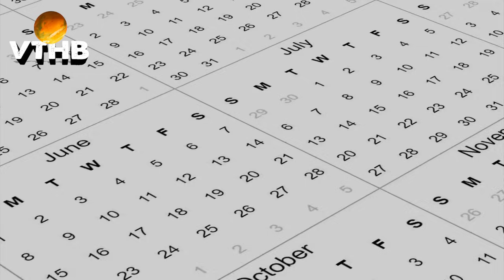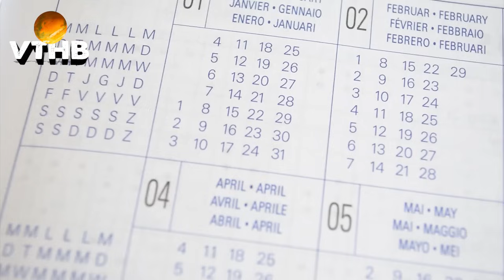🔴 9 Điều Kỳ Lạ Và Quái Đản Chỉ Có Duy Nhất Ở Ethiopia - Quốc Gia Đẹp Số 1 Châu Phi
Chào mừng các bạn đã đến với kênh Vũ Trụ Huyền Bí, hôm nay mình sẽ đưa các bạn khám phá về 1 đất nước xinh đẹp ở châu phi đó là EThiopia.Ethiopia là một đất nước xinh đẹp được thiên nhiên ưu đãi với một lịch sử phong phú cùng với hệ động vật hoang dã và cây xanh tuyệt vời. Là đất nước chưa từng bị đô hộ, nên bản sắc văn hóa tộc người ngày nay vẫn được người dân giữ lại. tuy nhiên ở đây vẫn còn nhiều điều thú vị khác mà không phải ai cũng biết, vậy nếu bạn muốn biết Ethiopia độc lạ và khác biệt như thế nào? Hãy cùng vũ trụ huyền bí đến với video : 9 Điều Độc Lạ Và Hiếm Thấy Chỉ Có Duy Nhất Ở Ethiopia - Quốc Gia Đẹp Số 1 Châu Phi nhé!

✍ Vũ Trụ Huyền Bí kênh được lập ra từ một nhóm các bạn trẻ yêu thích chủ đề tiên tri, dự ngôn, bí ẩn, tâm linh huyền bí, lịch sử Việt Nam, lịch sử thế giới cùng với những câu chuyện ý nghĩa của cuộc sống...

✍ Thông qua những chủ đề này Vũ Trụ Huyền Bí hy vọng sẽ mang đến cho các bạn những kiến thức mới mẻ với những góc độ khác nhau, từ đó sẽ có thêm những thông tin bổ ích để nhìn nhận về thế giới xung quanh.

✍Những thông điệp mà Vũ Trụ Huyền Bí muốn truyền tải đến quý khán thính giả không chỉ là những nội dung mang thông điệp hướng Thiện mà còn chia sẻ những cách để vượt qua mọi khó khăn, kiếp nạn, quan ải của cuộc đời...

✍Vũ Trụ Huyền Bí hy vọng các bạn hãy luôn sống Chân Thành, Thiện Lương và Nhẫn Nại để có một tương lai tốt đẹp vượt qua mọi kiếp nạn.